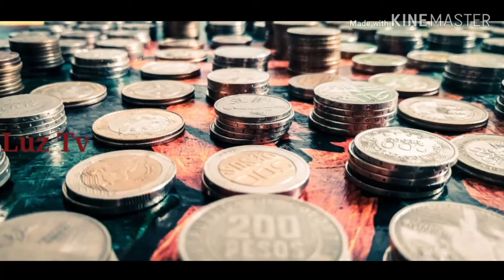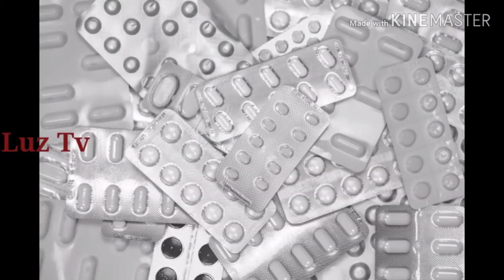colombia nightlife | COLOMBIA travel | Full history & facts about COLOMBIA in hindi & urdu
Hello friends welcome  to our trip to COLOMBIA and we discus COLOMBIA tourism and also share COLOMBIA vlog in this video we are moving to COLOMBIA and see living in COLOMBIA we visit COLOMBIA for information and share our experience COLOMBIA in this video you should know is COLOMBIA safe in COLOMBIA vlogs different peoples share different facts but this video is amazing and we want to inform you COLOMBIA life and share December in COLOMBIA you should also get information about COLOMBIA women and COLOMBIA night life we are visiting COLOMBIA for fun today we are walking in COLOMBIA and share COLOMBIA road trip

       Facts About COLOMBIA

ˍˍˍˍˍˍˍˍˍˍˍˍˍˍˍˍˍˍˍˍˍˍˍˍˍˍˍˍˍˍˍˍˍˍˍˍˍˍˍˍˍˍˍˍˍˍˍˍˍˍˍˍˍˍˍˍˍˍˍˍˍˍˍˍˍˍˍˍˍˍˍˍˍˍˍˍˍˍˍˍˍˍˍˍˍˍˍˍˍˍˍˍˍˍˍˍ

ˍˍˍˍˍˍˍˍˍˍˍˍˍˍˍˍˍˍˍˍˍˍˍˍˍˍˍˍˍˍˍˍˍˍˍˍˍˍˍˍˍˍˍˍˍˍˍˍˍˍˍˍˍˍˍˍˍˍˍˍˍˍˍˍˍˍˍˍˍˍˍˍˍˍˍˍˍˍˍˍˍˍˍˍˍˍˍˍˍˍˍˍˍˍˍˍ